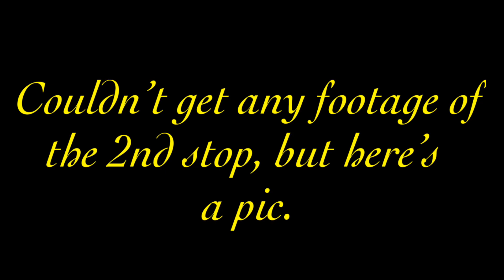I got chewed out!